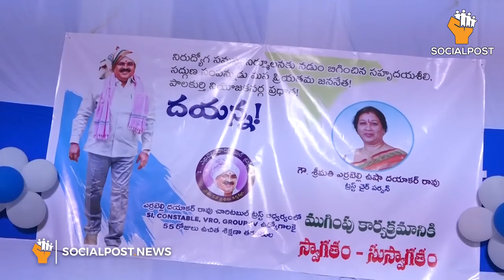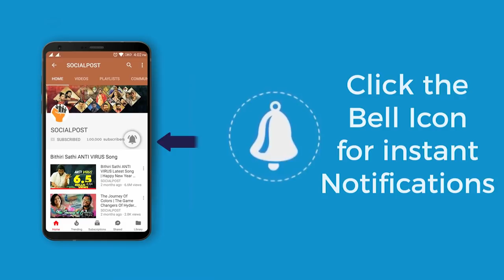ఓరుగల్లు జిల్లా ఉద్యమవీరడు ఎర్రబెల్లి దయన్న పాట| Errabelli Dayakar Rao Song | SocialPost